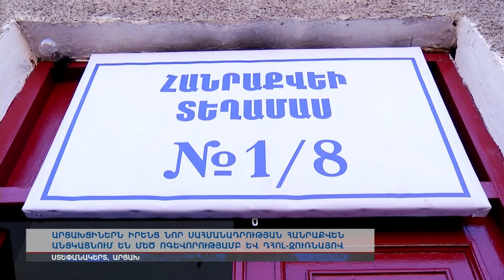Արցախցիներն իրենց նոր սահմանադրության հանրաքվեն անցկացնում են մեծ ոգևորությամբ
Սահմանադրությամբ հնարավորությո՞ւն է ստեղծվում, որ Բակո Սահակյանը շարունակի պաշտոնավարել` հարցին նախագահը պատասխանե է քմծիծաղով` մեկ մարդու համար Սահմանադրություն չեն փոխում: